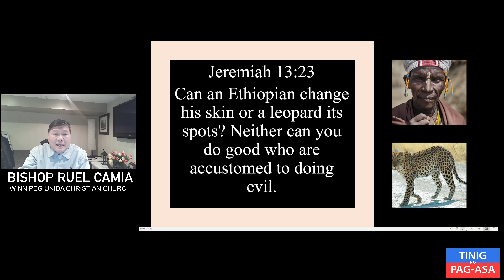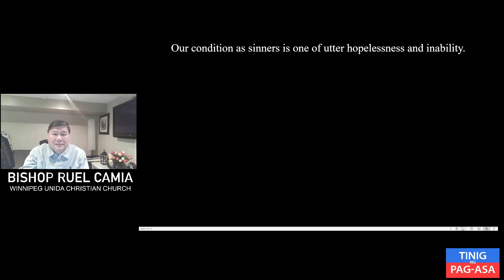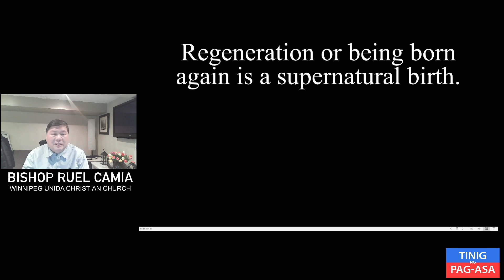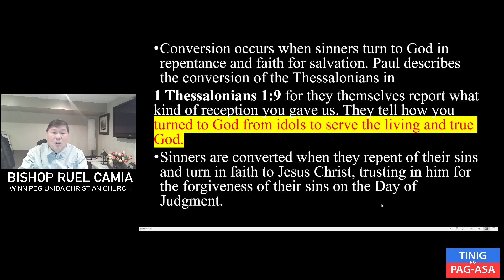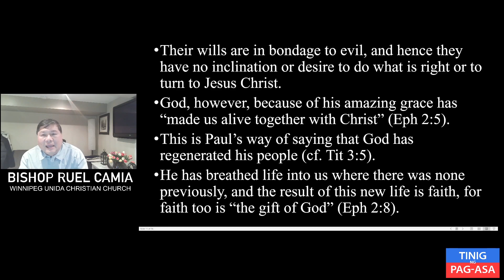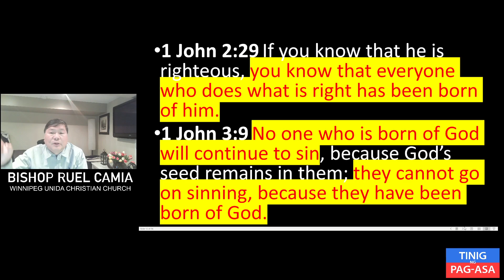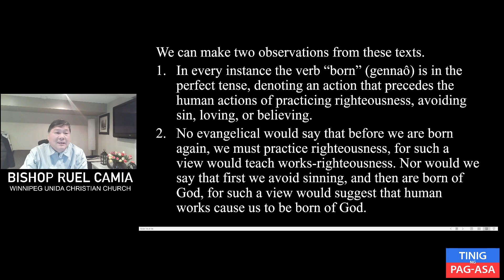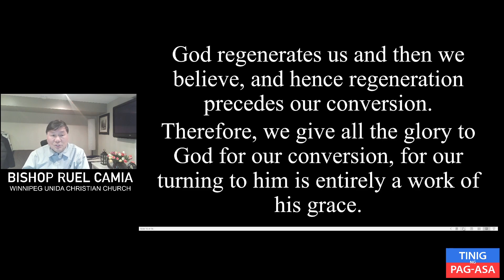Biblical Conversion Is Not Self-Improvement Jeremiah 13:23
Biblical Conversion Is Not Self-Improvement
Jeremiah 13:23